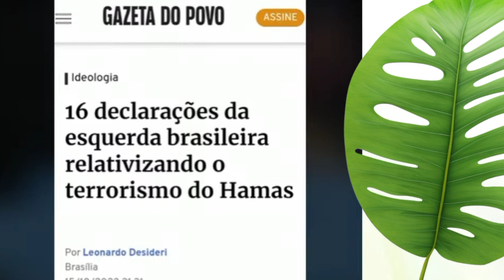MORÃO FAZ FORTE DISCURSO, PRECISAMOS TER POSIÇÃO AMAZÔNIA TA ACABANDO#@RUASOFICIAL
crédito canal auri verde